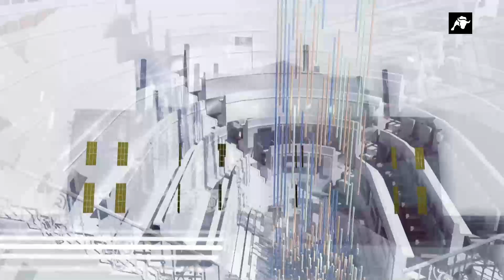Mónica García no dimite por una cuestión que para ella es de dimisión inmediata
La líder de Más Madrid pedía la dimisión de Enrique Ossorio tras conocerse que percibió el bono social término cuando su familia también lo cobró.